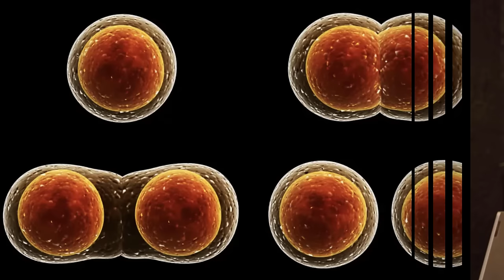هل لا زلت تصدق نظرية التطور؟ 5 حقائق لابد من معرفتها